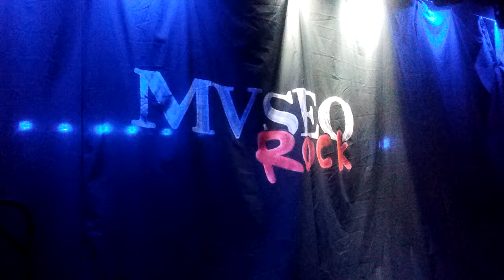All for love - Apertura Ayúdame a salir HD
Show Despedida 25/11/2017 Museo. Último show de All for love.